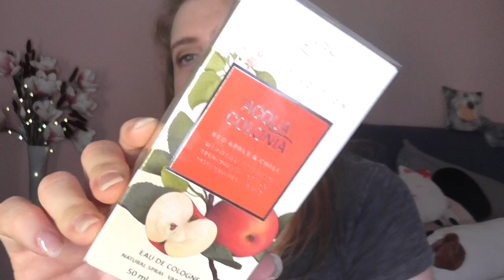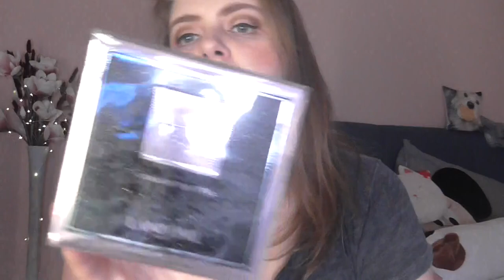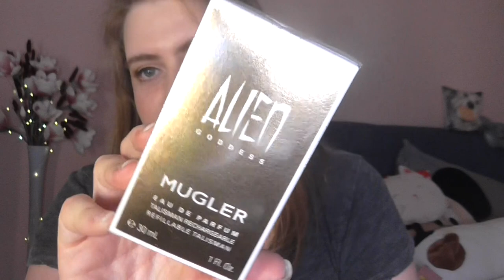Duft [Sammlung] #1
shayflening

shayflening

Lippen:  Jefree star Liquid Lipstick
Gesicht: 183 Days Coconut Shake Base /  Shiseido Sports BB Medium / Make up Factory Duo Contouting Cream 16 /Artdeco Bronzer (Le) /  Essence get picture ready! 10 Selfie finish
Wangen: Maybelline Dream Bouncy Blush 10 Pink Frosting / Catrice Cream to Powder Highlighter C01 The Milky Way / Mac Lightscapade / Mac Early Morning / Mac Dazzle Highlighter Dazzlegold
Mascara: Benefit Bad gal Bang! Waterproof & to Faced Better than Sex
Augen: Mac Paint Pot Painterly / Catrice Liquid Shadow Waterproof 020 Balanced Soul / Essence get picture ready! 10 Selfie finish / Mac Dazzleshadsow Liquid Every Day is Sunshine / Hypo Allergenic Palette / Lancome Kajal Black  / NYX Epic Ink Liner Black / Essence inner eye  brightening pen 01 Everbody´s Shade
Augenbraun: Mac Eyeshadow Brun / Lancome Brow Define Pencil 07 Chestnut / Misslyn Brow Friends Forever
Oberteil: Mango
Ohrringe: -
Kette: -
Nagellack: -